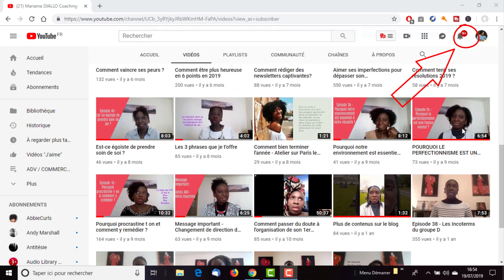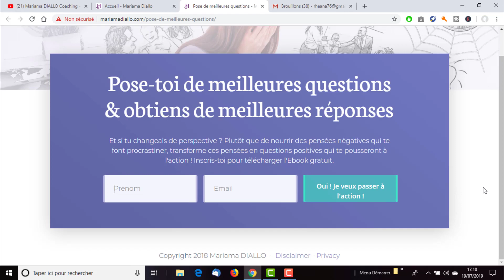La clarté de l'esprit quand on est entrepreneure | Atelier pratique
La clarté de l'esprit est la première clef pour avancer vers vos objectifs et votre vie rêvée.

Vous êtes stressé par la masse de choses à faire et ne savez pas par où commencer ?
Quand on est entrepreneur, on peut vite se retrouver submergé par toutes ces tâches qui sont dans notre tête.

Dans cette vidéo, je vous accompagne en 3 étapes à éliminer le superflu, ne garder l’essentiel pour plus de clarté !